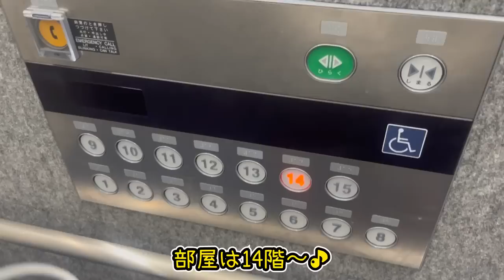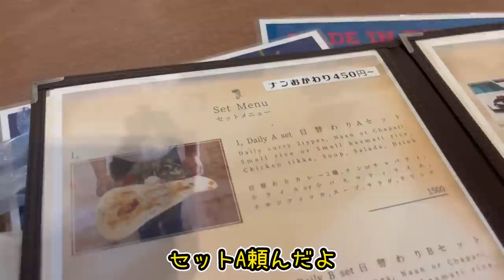【白浜旅行】外国人が「日本の夏」を満喫！綺麗すぎて感動の嵐｜SHIRAHAMA BEACH JAPAN MAINLAND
➤プレゼント送り先（Amazon wishlist）
その他、Apple Music/Soundcloud/Line Musicでも僕の音楽が聴けます！